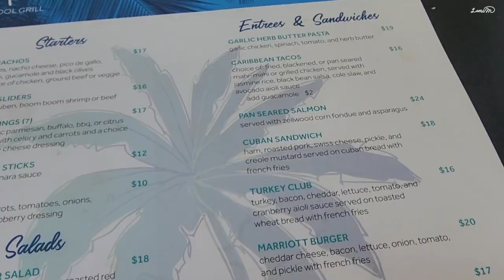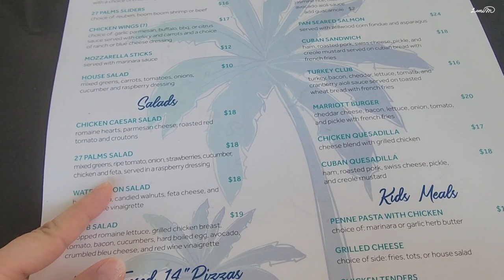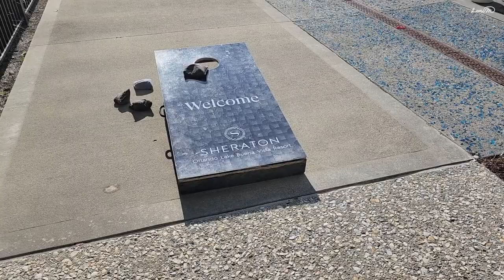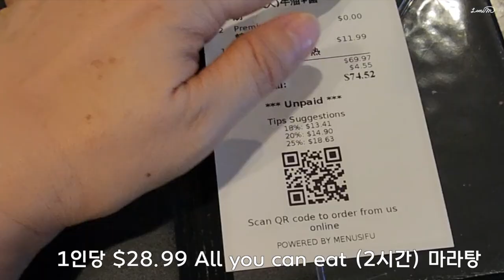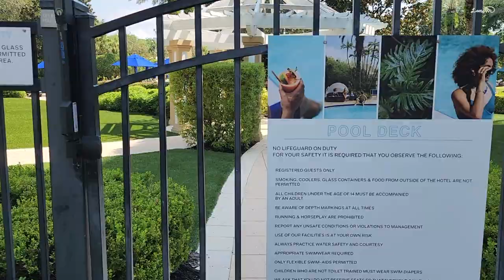미국 호텔 하루 $15에서 $300까지 리조트 데이케이션 후기🔥플로리다 8월날씨 🔥이열치열로 이겨내기🔥혀가 얼얼한 마라탕 🥘 올랜도 플로리다 맛집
플로리다는 한겨울에도 수영 가능한 날이 있고
물론 7,8 월이 가장 덥지만
이 주가 특히 체감 온도가 높았고 이제 개학하니
한풀 꺾이고 아침 저녁 바람 불고 좀 괜찮아졌어요.

선크림 도배를 했지만 그래도 좀 타네요.

▶️ 마라탕가게는 바슈 핫팟이라는 곳이에요.

▶️ 라니마우스와 함께 공부하고 생각하고 일하는 채널!

▶️ 데이케이션
리조트 패스에서 올랜도로 검색하면
여러 리조트가 있는데 Drury와 비교하면...
또 디스커버리 코브도 있고^^ 선택의 폭이 너무 넓어요.

[블루리자드]
블루리자드는 지성용 제품 아님.
물놀이 할 때 덧바르기 좋음.

블루리자드 신형 스프레이 버전
용량대비 비싸지만 너무 마음에 드는 제품
손에 뿌려서 얼굴과 목에 발라도 좋음

[유세린 선크림 무기자차]
센시티브 미네랄 신제품 spf 50
얼굴과 바디에 다 사용하는 무기자차 징크 옥사이드 24%
운동 다닐 때 바르기 좋음.

[뉴트로지나 드라이 터치 얼굴 바디 스틱형 신제품]

[뉴트로지나 틴티드 신제품]
일상 생활용 메이크업 프라이머 가능

1. 라이트

2. 미디움

[바니크림 세라마이드 히알루론산 모이스춰라이저]

[바니크림 spf 30 미네랄 모이스춰라이저]
일상 생활용 선크림

[지성용 선크림]

-히어로 포스 쉴드 무기자차- SPF 30
지성 피지 피부에 산뜻한 가벼운 젤 제형

플로리다에서 필요한
신뢰할 수 있는 모든 도움!!!

플로리다에 필요한 모든 도움이 있습니다.